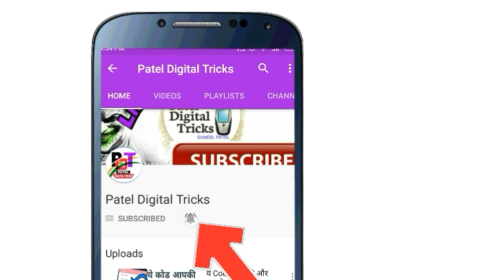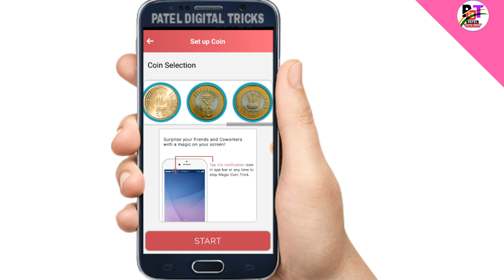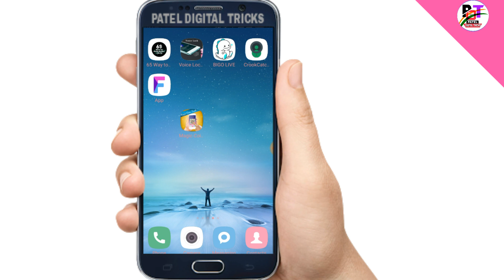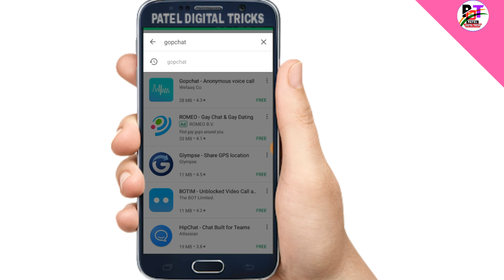फोन के कोई App नही खुलेगा इस सिक्के की वजह से magic coin Trick App 2018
◆◆Patel Digital Tricks👇🏼👇🏼👇🏼

hc

 【MY NEW VIDEOS LINK】👇🏼👇🏼

◆जिन लड़को के पास कोई girlfriend नही है वो इस वीडियो को देखे कभी सिंगल नही रहोंगे

◆इतनी बेशर्म app आपने जिंदगी में नही देखी कसम से बड़े लोग ही देखे इस वीडियो को

Suneel patel